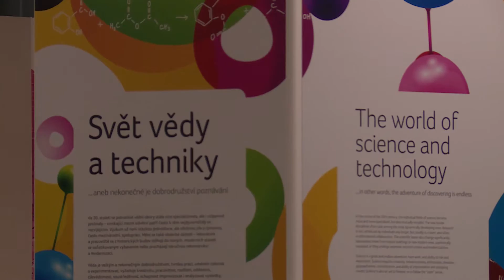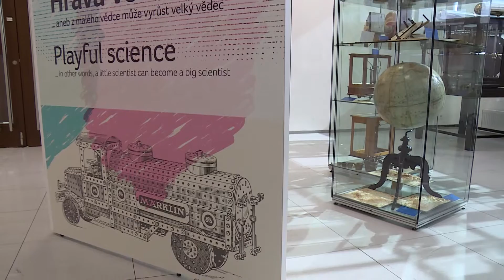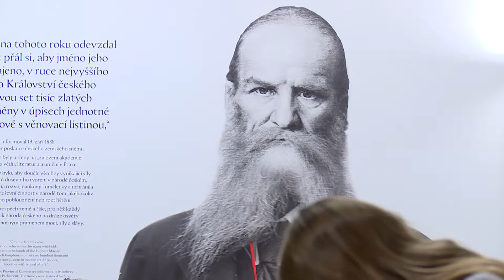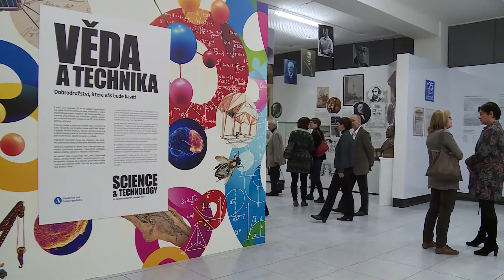Dobrodružná věda | 2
Zahájení cyklu akcí ke 125. výročí českých akademií věd (a umění)

Interaktivní expozici „Věda a technika. Dobrodružství, které Vás bude bavit“, představující práci významných českých matematiků, fyziků, chemiků, geologů, biologů či techniků, zahájil v úterý 3. března generální ředitel Národního technického muzea Mgr. Karel Ksandr a členka Akademické rady AV ČR PhDr. Taťána Petrasová, CSc. Návštěvníky vernisáže zaujaly unikátní exponáty dokládající úspěchy české vědy – polarograf laureáta Nobelovy ceny Jaroslava Heyrovského, první stroj Otto Wichterleho na přípravu kontaktních čoček, nebo doklady o práci českého chemika Antonína Holého.